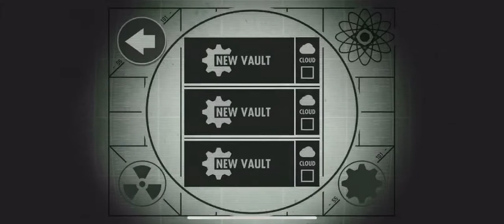Fallout Shelter/EP 1/A New Beginning!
Sorry for the random Notifications that came up during the video.